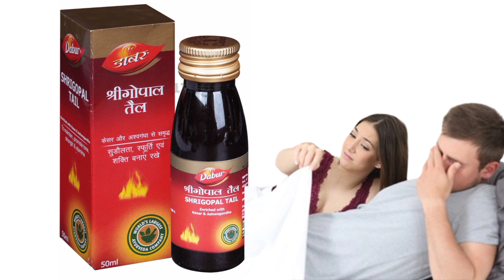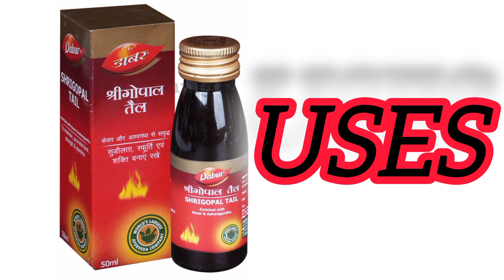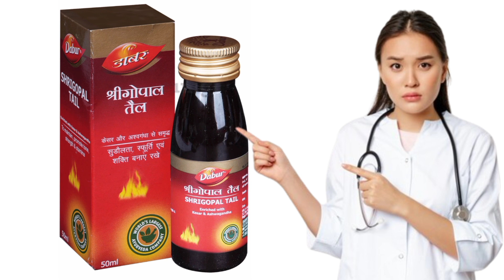श्री गोपाल तेल || Stemina Badhane ke liye Oil Strength कैसे बढ़ाएं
Sex power
Sex power kese badhaye
Sex power kese achi kare
Timing badhane ke liye kya kare
Timing ko thik kese kare